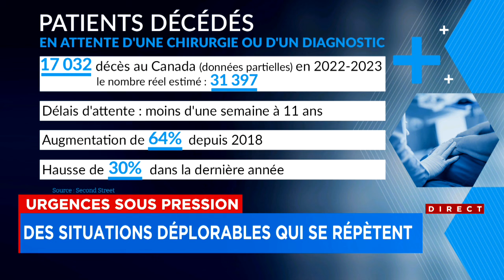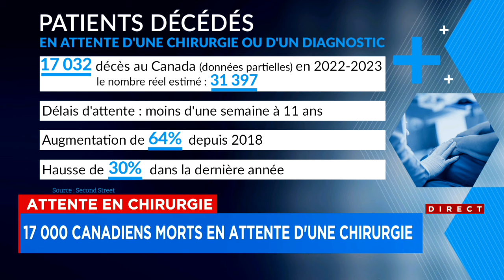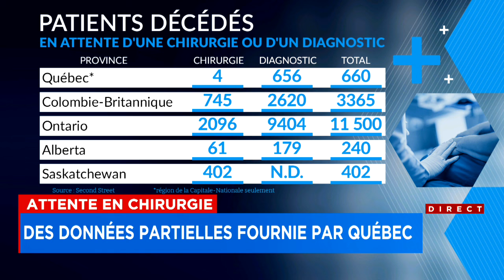Décès en attente d’une chirurgie ou à l’urgence: «C’est beaucoup de monde qui meurt pour rien» - ent